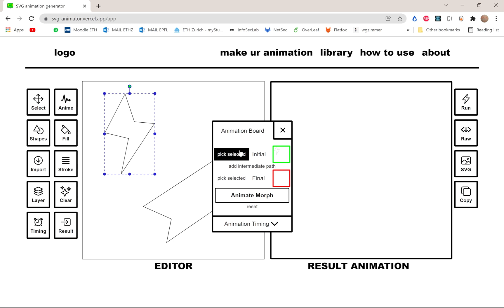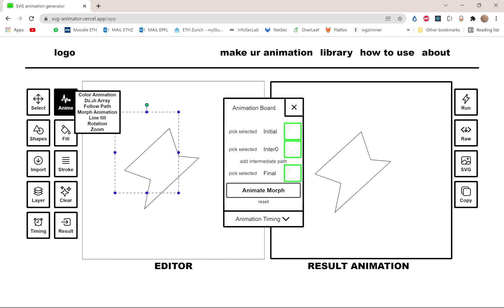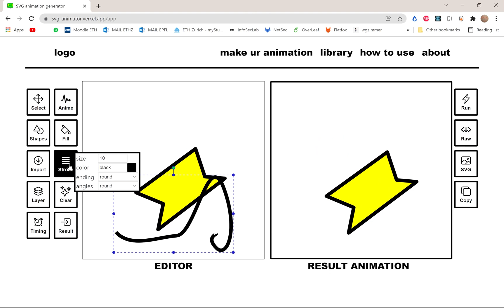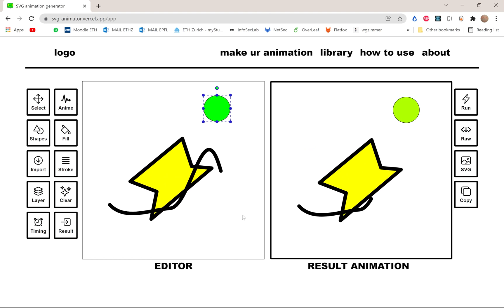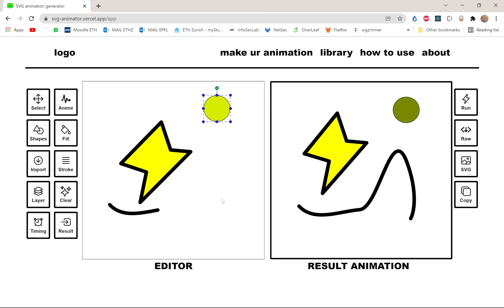SVG animation, morph animation and more [ online editor ]